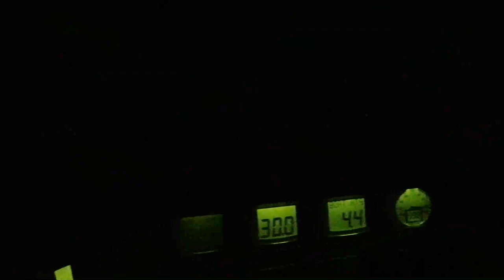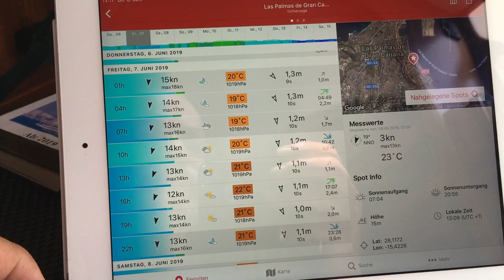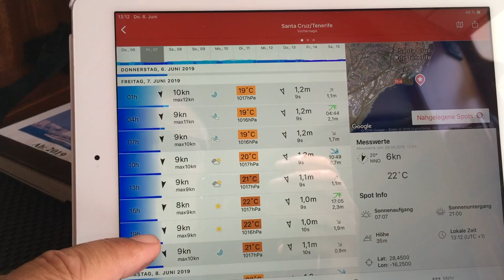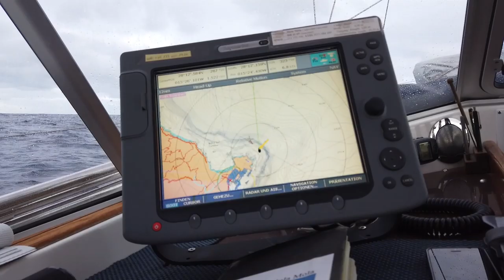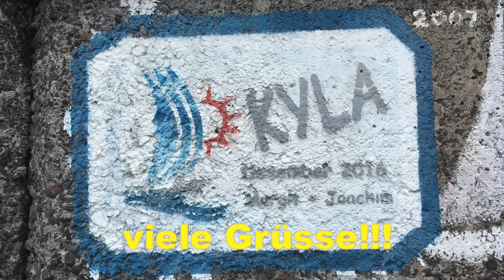Von Gan Canaria nach Teneriffa, Episode 29, segeln und reisen mit SY Mola Mola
Wir segeln mit unserer HR 43 Mola Mola seit einigen Jahren im  Ärmelkanal und besonders gerne in Südengland! Seit 2017 haben wir nun mehr Zeit und so ist es uns möglich unser Revier beliebig zu vergrößern. Wir reisen gerne in kleinen Etappen, um möglichst viel von Land und Leuten kennenzulernen. Begeistert sind wir von der Atlantikküste bis nach Gibraltar. Ein oft unterschätztes Revier mit unendlich vielen, schönen Orten und Ankerplätzen!
Mittlerweile sind wir auf den Kanaren angekommen. Wir lernen die Acceleration Zones kennen und haben respekt vor dem Revier. Heute geht es von Gran Canaria nach Teneriffa... wir leben unsern Traum... träumt mit!!!
Karten GoogleEath